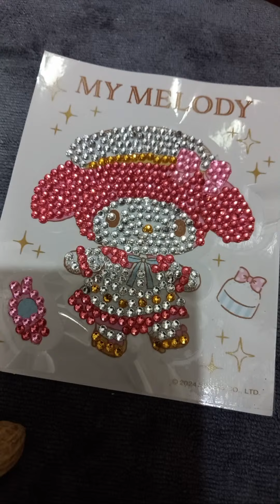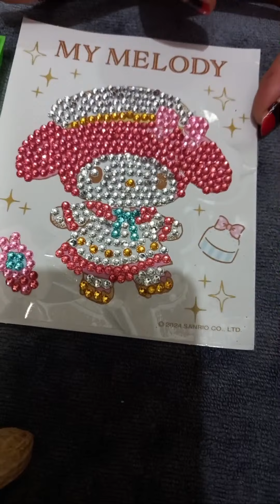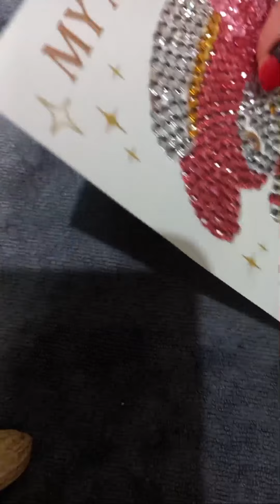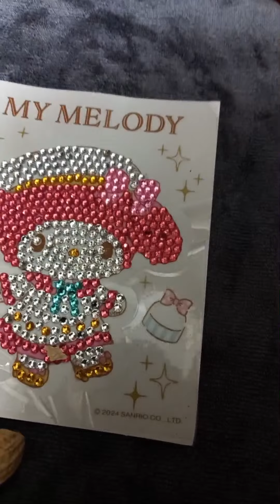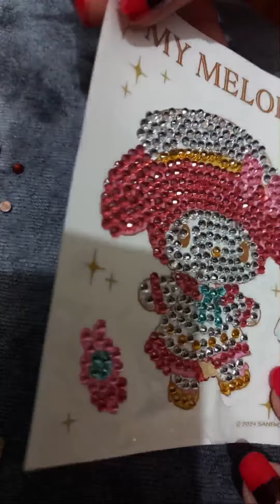Highlight 38:14 – 43:14 from DiY Diamond 💎 Painting My Melody Cute Princess !